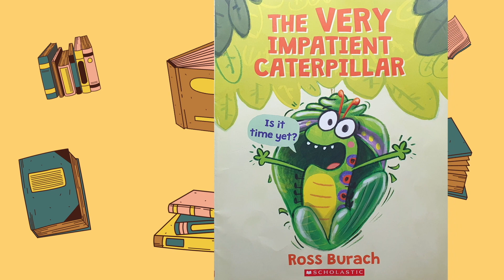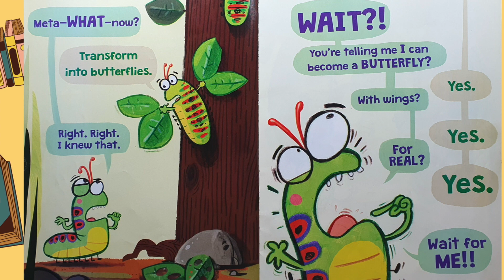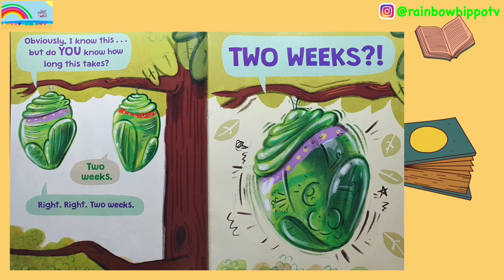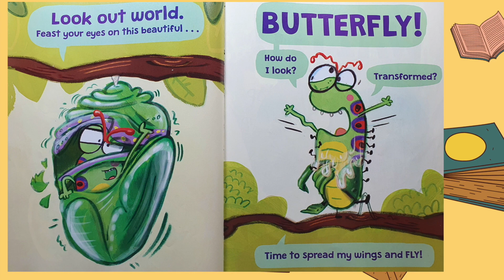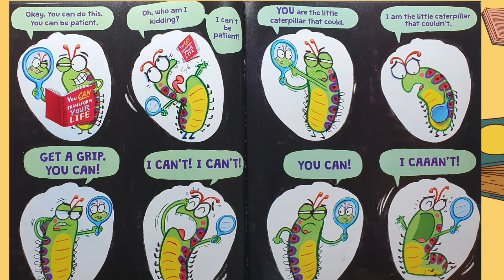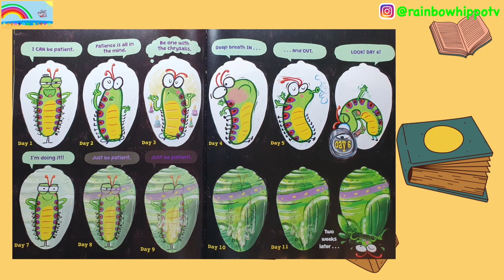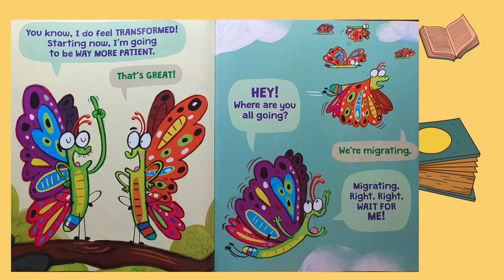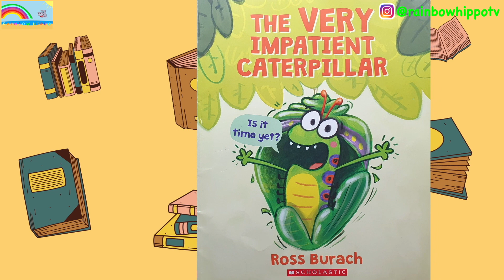The Very Impatient Caterpillar Read Aloud Story Book | Read Aloud Story Book For Kids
This is a Read Aloud & Review of The Very Impatient Caterpillar Read Aloud Story Book For Kids. It is a beautiful children's book about The Very Impatient Caterpillar. This book is suitable for Infants, Toddlers, and Kids.

This Read Aloud Story  is about an Impatient Caterpillar. Do you like Caterpillar? Yes? Let's Read with us!

You will surely enjoy our Interactive Read Aloud Stories for Kids.